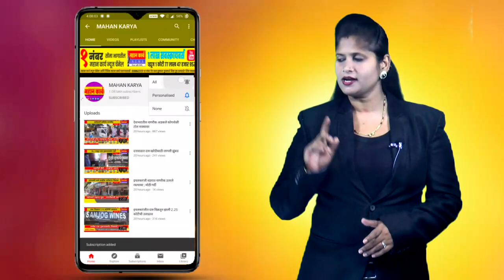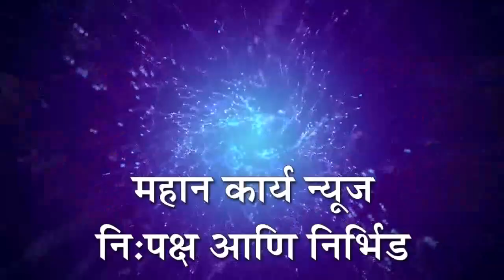कृष्णा पाईपलाईन योजनेला गळती : अद्याप काम अपूर्ण, इचलकरंजीस बुधवारीही पाणीपुरवठ्याची शक्यता कमी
कृष्णा पाईपलाईन योजनेला गळती : अद्याप काम अपूर्ण राहिल्याने इचलकरंजीस बुधवारीही पाणीपुरवठ्याची शक्यता कमी